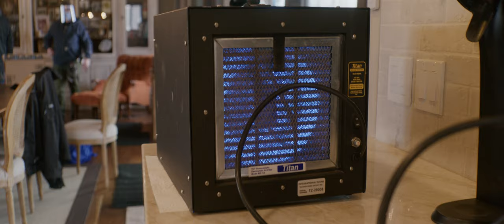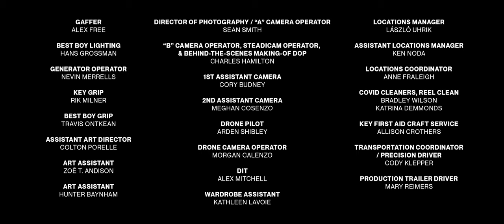Behind the Scenes of connectFirst's Commercials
Ever wondered what it’s like to film TV commercials during a global pandemic? Come with us! We’re taking you behind the scenes and showing what it was like filming our commercials all masked up in the heartland of Alberta.

A special thanks to the city of Medicine Hat for welcoming us with open arms and proudly sharing their beautiful city with us.

Here are a few standout stats from the commercials:
-$75,000 invested back into the community
-3 commercials
-19 cast members & 36 crew
-170 hotel room nights
-29 sets
-15 locations
-65 COVID tests

And the one we are most proud of? It’s 100% Alberta Made.